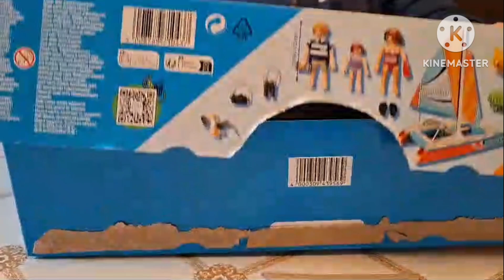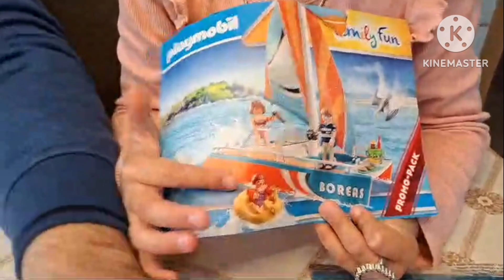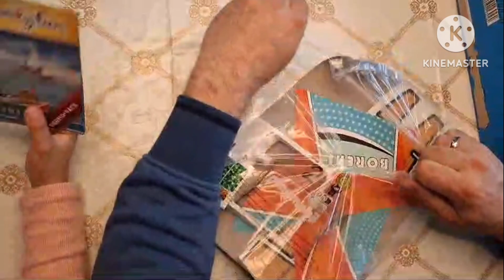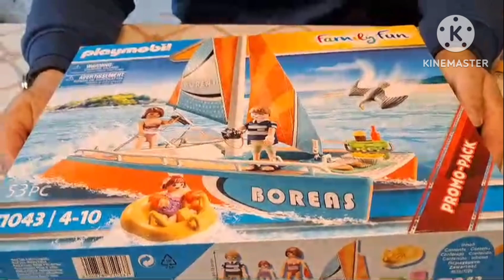Playmobil Family Fun Segelboot Unboxing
Unboxing vom Playmobil Segelboot aus der Family Fun Reihe.